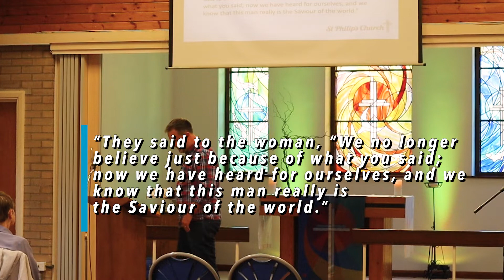Sermon of the Week 11/07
This week Rich is speaking on Vision